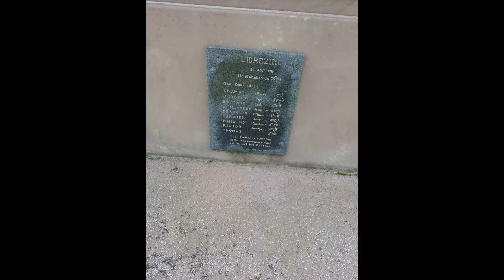Cimetière militaire de Lidrezing (57)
Lidrezing est une commune française située dans le département de la Moselle, en région Grand Est.
Se situant au sud de Conthil en direction de Dieuze , ce cimetiere national regroupe les dépouilles de soldats morts pour la France lors de la bataille de Morhange en aout 1914
Création en 1914 par l’armée allemande. Bataille de Morhange. Une superficie de 1 475 m² contient les tombes de 548 soldats morts dont 116 en Tombes individuelles et 2 Ossuaires de 432 soldats .Il est réaménagé en 1924puis en 1988